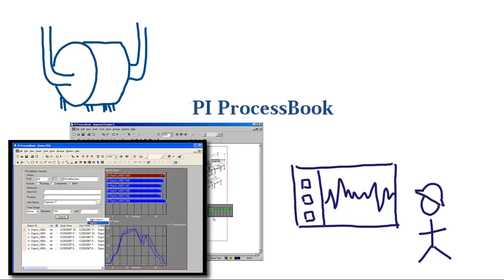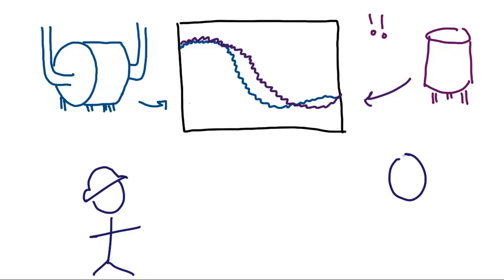OSIsoft: What is the PI System for a Plant Operator?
New to the PI System?  What it could do for your job?
Stan -- Operator

"One mistake in the control room can
bring this plant to its knees."

Stan works in the control room. He is responsible for the day-today operations on his line. His job is to make sure the process is running according to protocol.  The PI System empowers him to respond to anything unexpected

Watch the stories of how the employees of the fictional Unified Chemical use the PI System on their jobs.